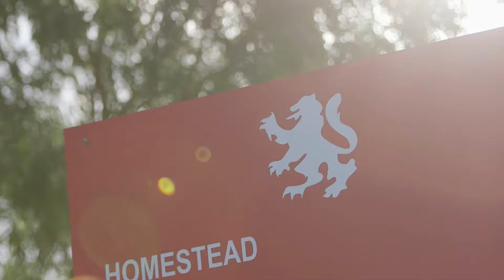Rosemont Stud | Melbourne Premier 2018 Draft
Champion Trainer Peter Moody asses every yearling presented by Rosemont Stud at the 2018 Inglis Melbourne Premier Sale.